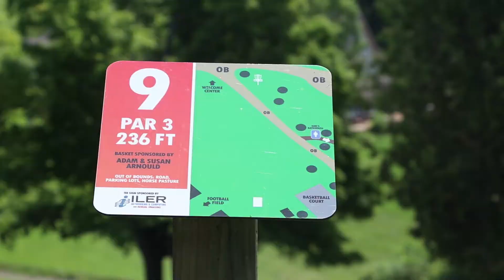2019 SVR Newsletter - July at Skyview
Thank you so much for checking out what's been happening at Skyview this month! July had some exciting summer camp praises. We also have some needs and upcoming invents that you can get involved with. Enjoy the video!

Support Life Impact at SVR by visiting today!

Skyview Ranch is a non-profit Christian camping ministry located in Millersburg, Ohio, serving guests in all four seasons.